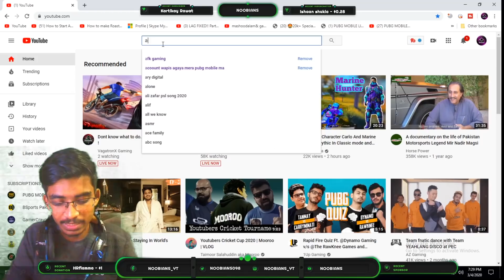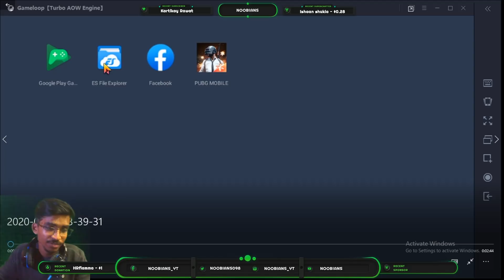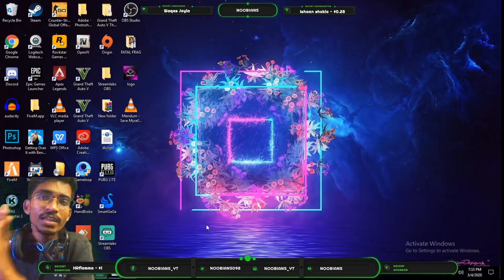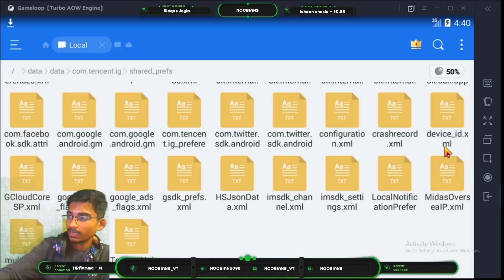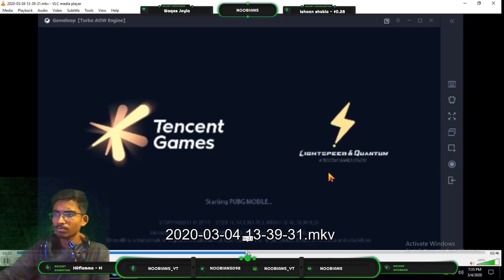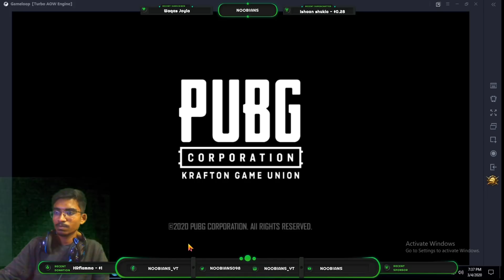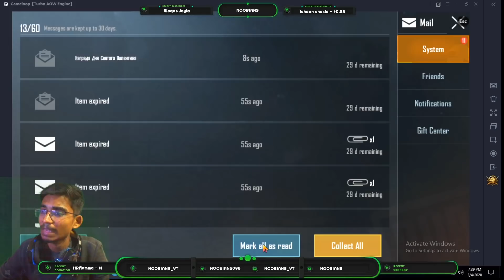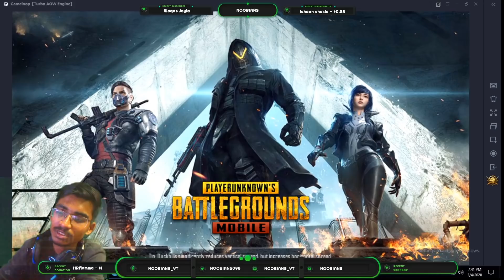BEST FREE WAY TO GET UNLIMITED POPULARITY IN PUBG MOBILE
PUBG MOBILE LIVE - COMPETITIVE SCRIMS AND NORMAL CUSTOMS OF INTERNATIONAL POPULAR CLANS SOLO/DUO/SQUAD

Redeem Code: TQIZBz76F

How to Support:
 Jazz Cash / Easy paisa: 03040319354

Support PAKISTANI STREAMER

JAFAR SADIQUE:400 rs
BAYMAX GAMING : 2$
ARIYEN : 700 rs
Tanveer ahmed : 3328 rs
NB SAMEER : 90 rs
HAMZA ARIF : 400 rs
HUNT3R GAMING RS : 45 rs
Technical World Sobroo : 400 rs
Rehaani : 279 rs
UNKNOWN : 51 rs PAYTM

PC SPECS

Processor      : Intel(R) Core(TM) E4 1240 V2 CPU @ 3.40 GHz
Video Card     : SAPHIRE RX 570 (4 GB)
Ram                 : 12 GB DDR3
Keyboard        :  MECHANICAL GAMING KEYBOARD
Mouse             : CHINA KA RGB
Headphones  :  KOTION EACH G2000
Lcd 1               : Hp S2022a
Lcd 2               : Hp Compaq LE2002x
Webcam         : Logitech QUCIK PRO 9000
HDD #             : 750GB WD ( Blue )

NET SPEED
UPLOAD        : 6MB

Rules of chat:
Respect Moderators.